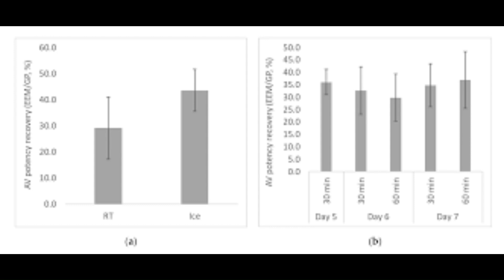Most Venomous Snakes in the World (Top 10, Ranked by Science!)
These are the top 10 most venomous snakes on Earth, ranked by scientific data using LD₅₀ values—the lethal dose of venom needed to kill. From the ultra-deadly Inland Taipan to the stealthy Blue Krait, discover how venom potency is measured, what makes these snakes so dangerous, and how they compare to more famous species like the king cobra.

🧪 Learn how scientists rank venom using LD₅₀
🐍 See which snake is truly the most venomous on Earth
🔥 Some of these will surprise you—especially #1!

👍 Like the video if you love wildlife content
💬 Comment your favorite snake or which one shocked you the most!